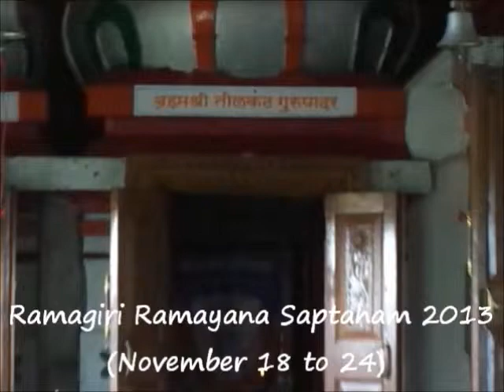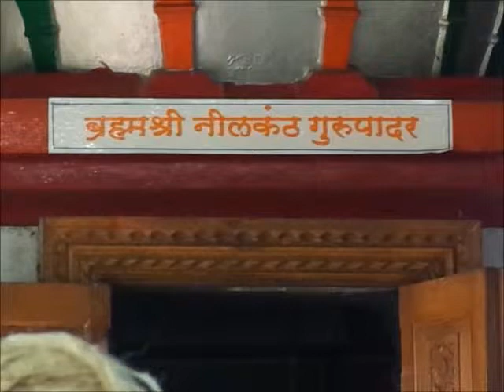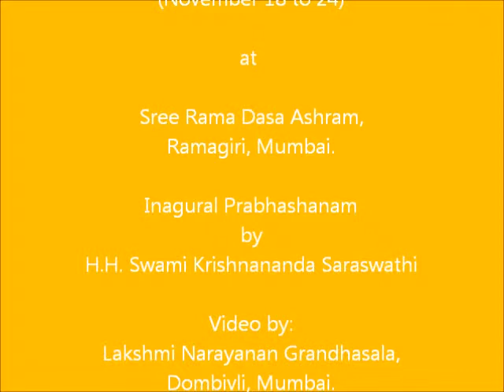Ramagiri-Ramayana Saptaham 2013-Prabhashanam 1-Swami Krishnananda Saraswathi